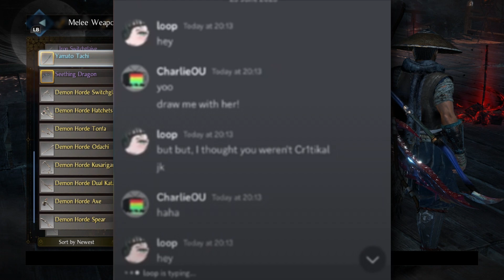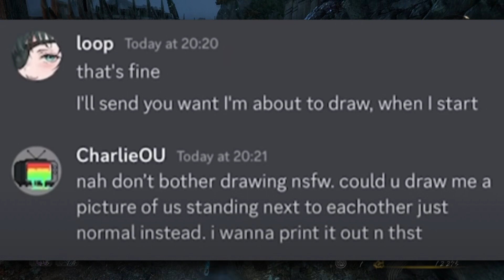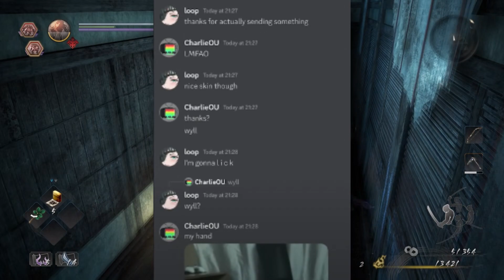Iilluminaughtii Has a DISGUSTING Fanbase Predators and Terrible Mods Make It All Worse!